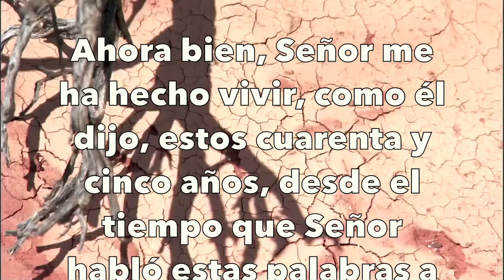Pan Nuestro de Cada Día–Día 65 “No se limite por sus condiciones humanas.”